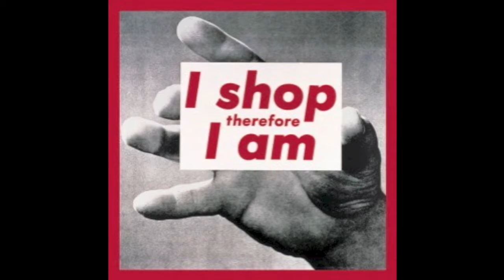Ian Tanner - Snogging In Prague Music Video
In August of 2012, I accidentally wrote this new song. It came to me while I was waiting for software to finish downloading on my studio computer. I had no advance thoughts of this song. I simply picked up a guitar and a good chunk of this came out all at once.
I''ll be uploading a "tutorial" video that will explain it further.
For now... here is a quickly thrown together video, just so that my YouTube friends can hear it. (It's been available on my Soundcloud account for a few weeks).
It's Vampire Weekend meets King Crimson!!
Enjoy - oh, and it's about shameless, name-brand shopping!